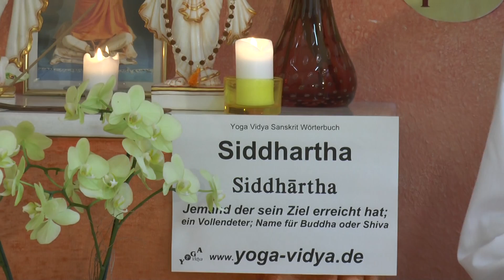Siddhartha – derjenige, der etwas erreicht hat - Buddhismus Wörterbuch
Siddhartha ist ein Sanskritwort und bedeutet, derjenige, der sein Ziel erreicht hat. Artha heißt Ziel. Siddha heißt unter anderem das Erreichen. Siddharta ist daher derjenige, der sein Ziel erreicht hat. Siddhartha kann auch sein die Bezeichnung für einen Vollkommenen, einen spirituellen Meister, der das höchste Ziel, nämlich Moksha, die Befreiung, Erlösung, Erleuchtung, Gottverwirklichung, Selbstverwirklichung, erreicht hat. Siddhartha ist auch ein Name für Buddha bzw. für Gautama. Siddhartha ist auch der Titel eines bedeutenden Romans von Hermann Hesse, der viele Menschen für fernöstliche Weisheiten geöffnet hat.
findest du einen umfangreichen Artikel zu Siddhartha, mit vielen Erläuterungen, weiterführenden Links, das Wort in der Devanagari Schrift und in der IAST wissenschaftlichen Transkription mit diakritischen Zeichen. Dieser Video Vortrag von und mit Sukadev Bretz zum Sanskritwort Siddhartha ist Teil des Yoga Vidya Multimedia Sanskrit Wörterbuchs